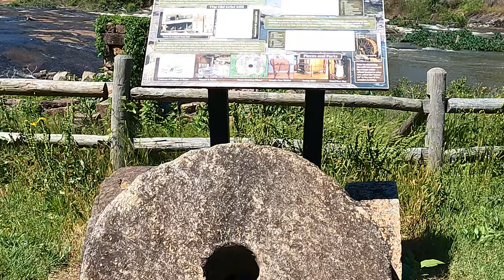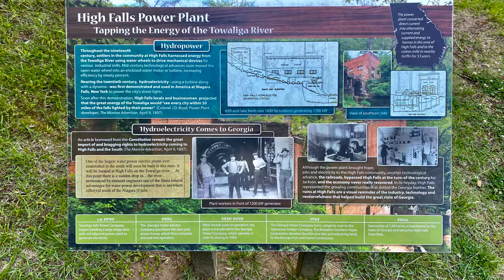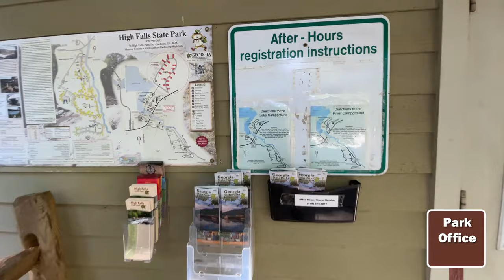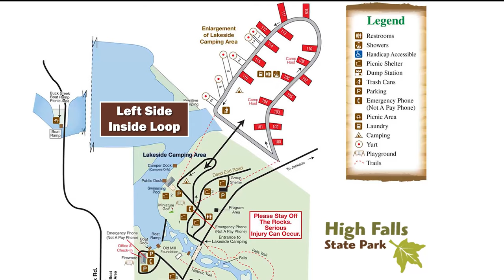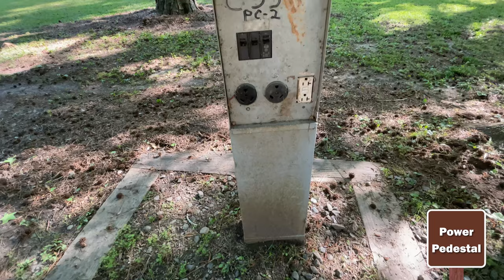High Falls State Park Campground Tour & Fun, Georgia (RV Living) 4K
In our full-time travels in our RV, on our way to eastern Canada, we camped at High Falls State Park near Athens and Macon, Georgia. With its historic ruins, falls, and hiking trails, this campground gave us plenty to do. This is why we love camping in state parks in our Grand Design Solitude fifth wheel.
In this video, we show you the ruins from the abandoned 1900s-Hydropower Plant & Grist Mill, the dam, and of course the waterfalls. High Falls became a ghost town in the 1880s when a railroad came through and bypassed the town. And we also do a full campground tour, showing every single campsite on the river side and the lake side (RVs, tents, & Yurts) - along with the amenities- like boat ramp, pool, hiking trails.
See the chapters below to skip to the section you want.

Chapters
0:00 Intro
0:47 Dam and Grist Mill
1:55 Old Power Plant
2:25 The Falls
5:13 Maps
6:12 Park Office
6:45 River Campsites
15:23 Lake Campsites
17:59 Amenities

PROS: 1,050 Acres; 650 Acre Lake; 6 Yurts; 106 Tent, Trailer & RV Campsites, some seasonal; pet friendly; historic ruins; waterfall; dam; pavilions; boat ramps; store; pool; trails; playground; washing machines; bathhouses; dump station
CONS: We didn’t have a “river view”; extra $ for e/car- not included in campground fees; not much shopping close by; poor signal; not much privacy; after 4 pm, office closed (get gate code if you arrive later)

Park 7 a.m.–10 p.m.  Office 8 a.m.–5 p.m.
Fees & Passes: $5 parking (IN ADDITION TO CAMPGROUND COSTS).
Address: 76 High Falls Park Drive, Jackson, GA 30233
GPS Coordinates: N 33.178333 | W -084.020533

🛒Links to RV Products we use 🛒
xtend & climb ladder
micro air easy start
We boost 65 RV cell booster
Barker 32 gallon blue boy sewage tote
50 foot 50 amp extension cord
Viaire Compressor
Portable vacuum
Mopeka Tank Check for propane tanks
Magma Gas Grill
Levelmate Pro leveling system
XChocks - chocks for RV reduce movement
Water Pressure regulator
Beech Lane Camper Levelers
EEzEE tire TPMS monitor
EEZEE tire booster
Haloview Backup Monitor System
Dremel Multipurpose Rotary Tool
KES Self Adhesive Toilet Paper holder
KES Self Adhesive Towel Bar Towel Hanger
Fisher F22 Metal Detector
Restmo-Rainpoint Water Meter

2.  Please consider subscribing if you are interested in RV's, traveling in an RV, Full Time RVing, Working on the Road or just looking for something different in your life that will add adventure and creativity.

My Thingiverse page where i post the things i designed for my 3D printer

We are a married couple in our mid 50s who downsized and sold our house so we can see the sights and enjoy every day to live deliberately as full time RVers -  traveling with our dog Scrappy in our Grand Design Solitude 310 GK fifth wheel.